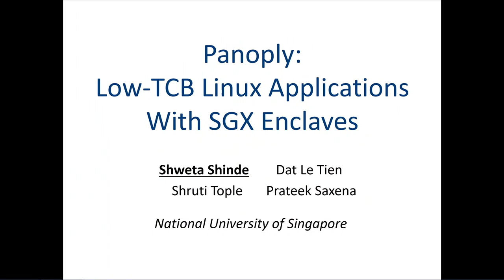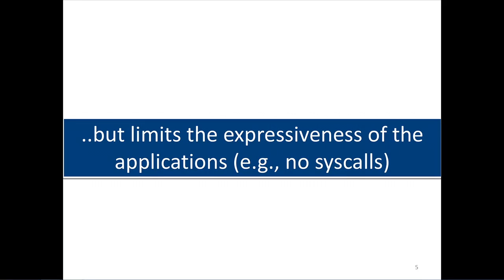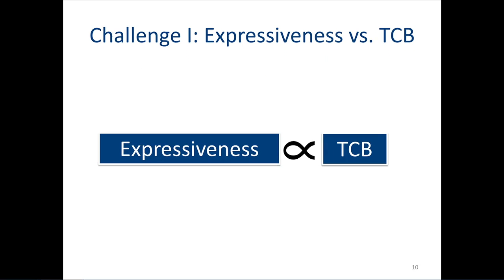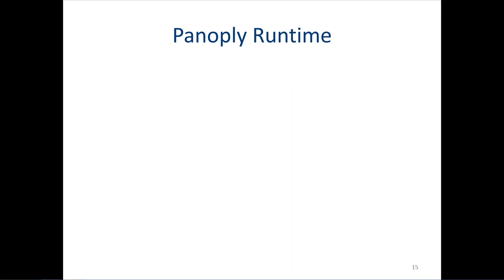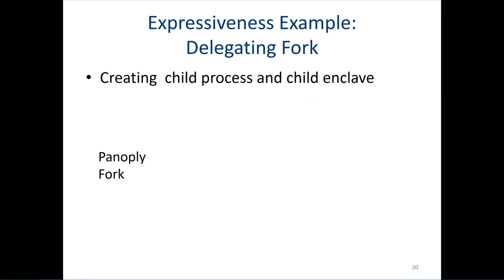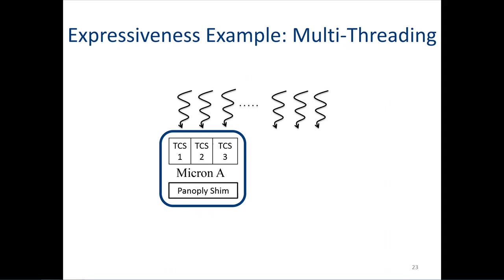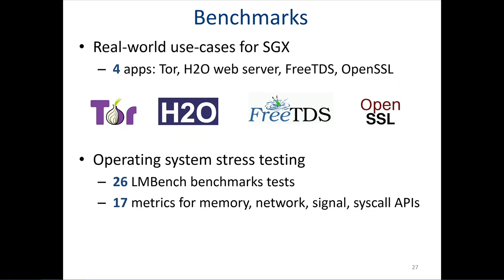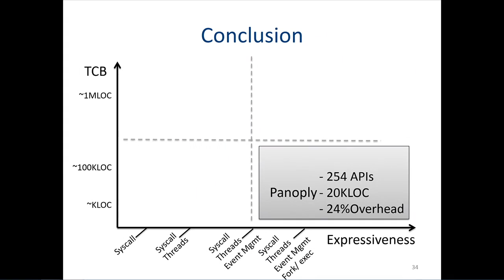NDSS 2017: Panoply: Low-TCB Linux Applications With SGX Enclaves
Video taken during the Network and Distributed System Security (NDSS) Symposium 2017, held February 26 through March 1, 2017, at Catamaran Resort Hotel & Spa in San Diego, California.

Panoply: Low-TCB Linux Applications With SGX Enclaves

Intel SGX, a new security capability in emerging CPUs, allows user-level application code to execute in hardwareisolated enclaves. Enclave memory is isolated from all other software on the system, even from the privileged OS or hypervisor. While being a promising hardware-rooted building block, enclaves have severely limited capabilities, such as no native access to system calls and standard OS abstractions. These OS abstractions are used ubiquitously in real-world applications.
In this paper, we present a new system called PANOPLY which bridges the gap between the SGX-native abstractions and the standard OS abstractions which feature-rich, commodity Linux applications require. PANOPLY provides a new abstraction called a micro-container (or a    micron   ), which is a unit of code and data isolated in SGX enclaves. Microns expose the standard POSIX abstractions to application logic, including access to filesystems, network, multi-threading, multi-processing and thread synchronization primitives. Further, PANOPLY enforces a strong integrity property for the inter-enclave interactions, ensuring that the execution of the application follows the legitimate control and data-flow even if the OS misbehaves. Thus, commodity Linux applications can enhance security by splitting their application logic in one or more microns, or by importing micron-libraries, with little effort. In contrast to previous systems that enable comparable richness, PANOPLY offers two orders of magnitude lower TCB (about 20 KLOC in total), more than half of which is boiler-plate and can be automatically verified in the future. We demonstrate how PANOPLY enables much stronger security in 4 real-world applications     including Tor, OpenSSL, and web services     which can base security on hardware-root of trust.

Authors:     Shweta Shinde (National University of Singapore), Dat Le Tien (National University of Singapore), Shruti Tople (National University of Singapore), Prateek Saxena (National University of Singapo